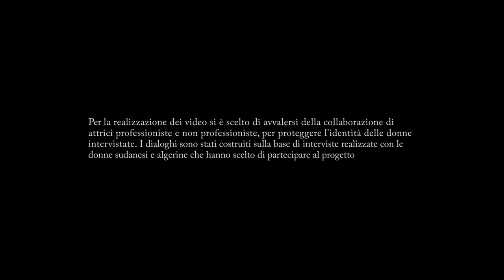Rivoluzioni da lontano…Voci di donne algerine e sudanesi in Italia_01